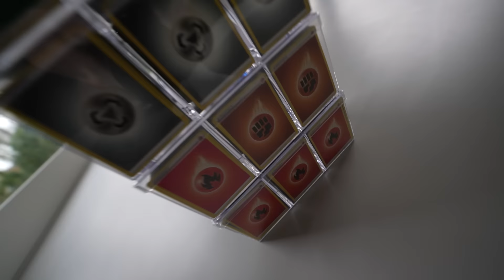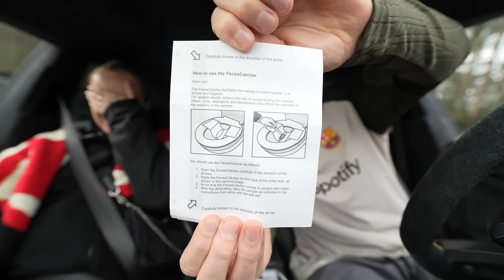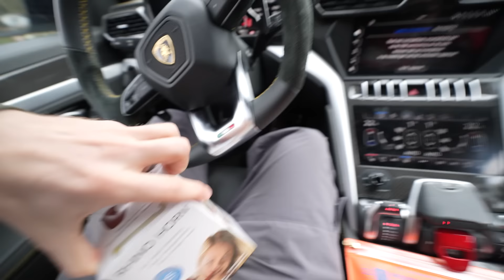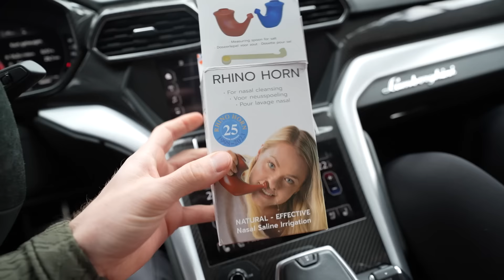WAT MOETEN WE HIERMEE DOEN? #3849